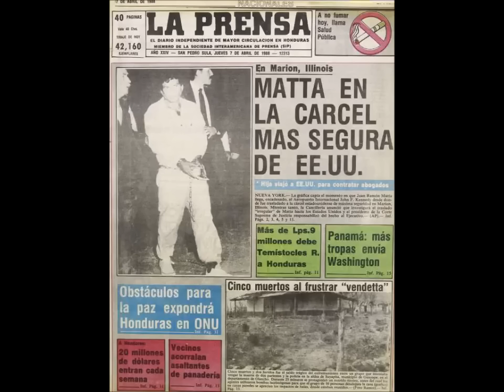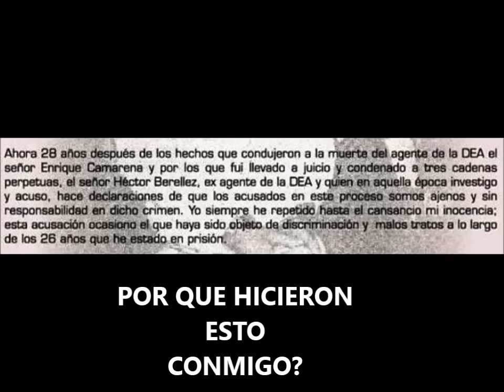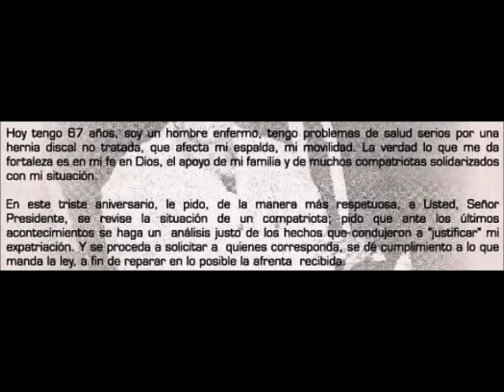El Corrido De Juan Ramón Matta Ballesteros. José Luis Lizama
Corrido de: Juan Ramón Matta Ballesteros..
Autor y compositor: José Luis Lizama
Y puro Olancho Honduras